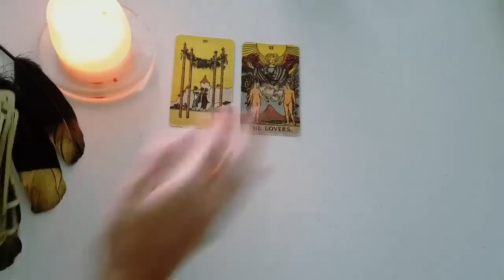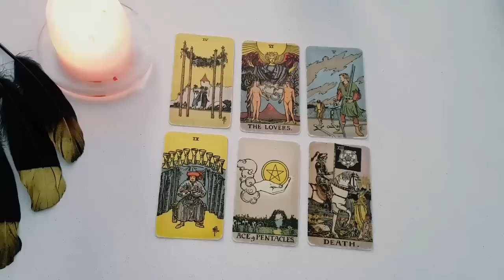AQUARIUS🔥OMG YOU'RE ON THEIR MIND LISTENING TO THIS! YOU WON'T BELIEVE THEIR NEXT MOVE😳FEBRUARY 2023